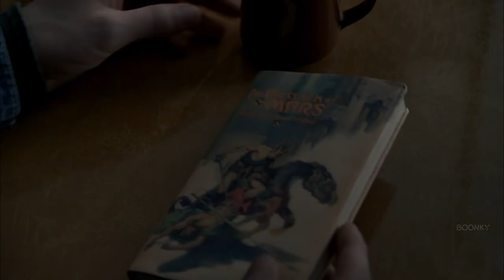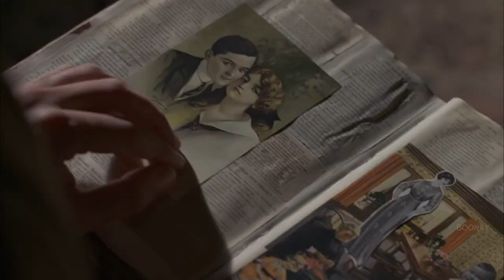Richard Harrow (Boardwalk Empire) || About Today (Tribute)[for Nate]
WARNING:
Spoilers (S1 - S4), Violence and Disturbing Images

Here's my second video on Boardwalk Empire. This one is about the character of Richard Harrow, one of my favorite from the show.

I tried to portray the main points of him, how he hates himself at the beginning of the show due to his scars on his face (caused by WW1), and how he changes throughout the show's run.

One of the things i love about this character is: the evolution he has, how loyal he is to Jimmy Darmody, even being a father figure to his son, Tommy. And of course the relationship he has with Julia, and how she makes him feel accepted and loved.

He deserved to be happy, and with his family.

I want to dedicate this video for my good friend Nate, whom i enjoy talking to about this show, and i know he loves this character.

Best Quality: 1080p
Software: SVP 17
Fandom: Boardwalk Empire
Character: Richard Harrow
Song: About Today by The National
Thumbnail: Mine
Vidder: Boonky